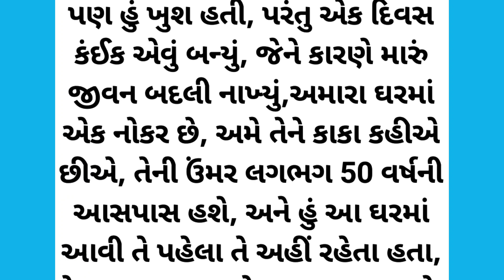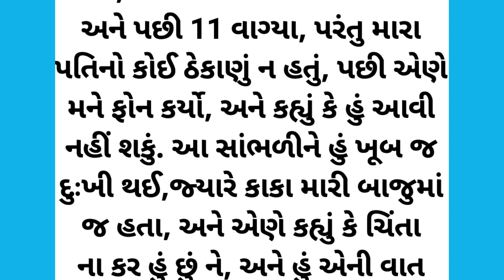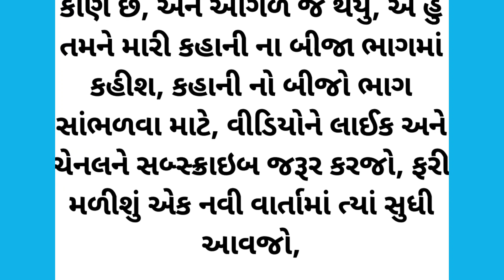Gujarati moral Story | love story|family story|heart touching story|romantic|Gujarati varta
🙏🙏🙏 આ વાર્તા નો કોઈ વ્યક્તિ સાથે લેવાદેવા નથી આ વિડીયો ફક્ત મનોરંજન માટે બનાવ્યો છે મિત્રો અમારી ચેનલ ની અંદર જીકે નોલેજના તેમજ રોમેન્ટિક વાર્તા મોરલ સ્ટોરી બોધ વાર્તા જેવા વિડિયો આપને મળશે તો પ્લીઝ અમારી ચેનલને સબ્સ્ક્રાઇબ અને લાઈક જરૂર કરશો અને અમને મોટીવેશન આપી આપનો સહકાર આપશો🙏💚

emotional story | moral story | family story | heart touching story | gujrati story | love STORY

emotional story | moral story | family story | heart touching story | gujrati story | love story | @gujarativarta1
@Atulnistory Suvichar || An emotional heart touching gujarati story | gujarati story |gujarati વાર્તા|moral story

🔴🔴🔴🔴 આજની વાર્તા ગમી હોય તો લાઈક👍 અને શેર જરૂરથી કરજો અને ચેનલને સબ્સ્ક્રાઇબ કરી બાજુમાં આપેલ બેલ આઈકન🔔ને ઓલ પર કરવાનું ના ભૂલશો 🙏😘😀love for support 🙏👍❤️
Suvichar || Heart touching gujarati story | varta |
ગુજરાતી વાર્તા વાંચતા રહો તમામ વિગત મુજબ વારતા જોઈલો
મિત્રો વિડિયો પસંદ આવ્યો હોય તો વીડિયોને લાઈક કરી ચેનલ ને સસ્કાઇબ કરો